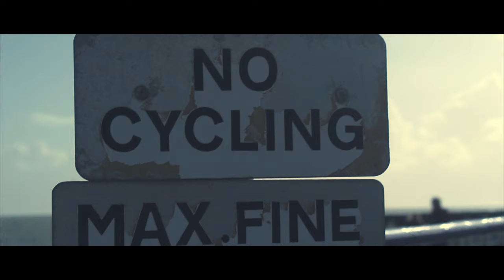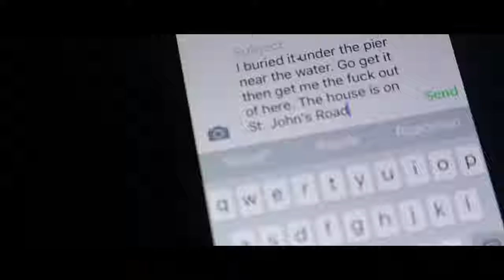Paper Lanterns - Full Film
A short synopsis:
Teenage stoners Seth and Leo wake up after a night out to find a dead body in their house. In the chaos of their recollection of the night before they have to figure out who he is, how he got there and how he's connected to a backpack full of money buried on the beach.

Cast:
Seth - Tom Mcgovern
Leo - Leo Camille (Sam Abis)

Crew:
Written and Directed - Owen Maitland
Producer and Director of Photography - Jacob Liebenberg
Trailer Editor - Tom Mcgovern
Editor - Jacob Liebenberg